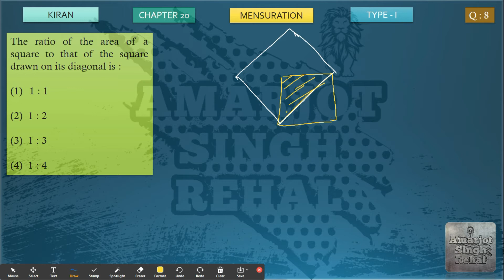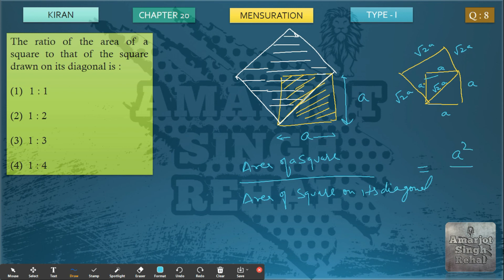The ratio of the area of a square to that of the square drawn on its diagonal is :